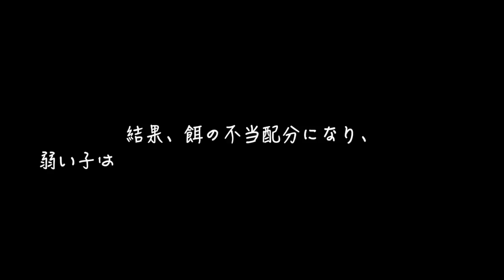ハムスター 複数匹は ”超危険！！" ※少々、生々しい映像になります。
ハムスターを２匹飼ってみて、
「これは危険！！」と思った瞬間があったので、
紹介します。
なぜ、複数匹を同じケージで飼ってはいけないのか
痛感しました。。。。

【 人気動画 】
◾ ハムスター人生初！夢のおやつ食べ放題！

◾ ハムスター のSOS こんなしぐさは "要注意" 5選 。

◾ 初心者がハムスターを飼うときに注意したい事ランキングトップ１０！